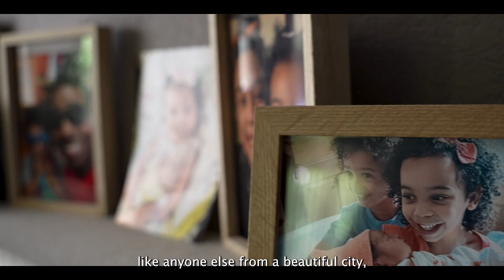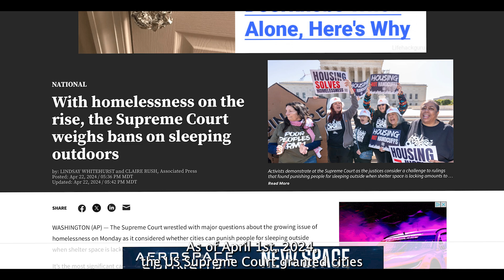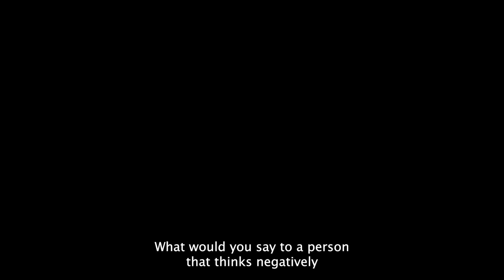ENG: Homelessness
This video was produced by David Perez in DMEDIA 21.